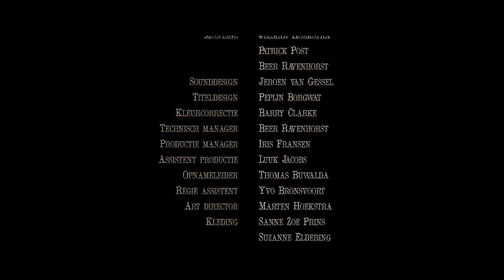'Zij die sterven gaan groeten u'.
Samen met Peggy Steenvoorden schreef Yvo Bronsvoort het scenario voor deze korte film voor het '48 Hour Film Project Rotterdam'.

Opdracht op vrijdagavond 23 augustus 19.00 uur: maak in 48 uur tijd een korte film van maximaal 7 minuten, waarin de volgende 4 verplichte elementen terugkomen:

• caracter 'Nick of Nicole van Tilburg - Minister-president';
• prop 'Zaklamp':
• line 'That's what she said' of 'Dat zei mijn vrouw vannacht ook';
• genre 'Western'.

Resultaat op zondagavond 25 augustus 19.00 uur: een bijzondere film, waarin we het onszelf niet makkelijk hebben gemaakt. Draaien met twee camera's. Meerdere verhaallijnen die pas op het eind van de film bij elkaar komen. Karakters die meerdere lagen in zich dragen en een snelle edit waarin we met 'tijd' spelen.
Van te voren was het 'alles of niets'. We wilden de regels van een korte film oprekken of eigenlijk gewoon loslaten en tarten. En dat is gelukt.

En passant leverde dat ook nog 7 nominaties op. Voor 'Best writing', 'Best directing', 'Best film, 'Best use of prop', 'Best actress' (Cheryl Moenen), 'Best actress' (Jolanda van den Berg) en voor de 'Publieksprijs'.

Maar het leverde vooral 48 hele bijzondere uren op waarin een fantastische cast en crew met heel veel passie en energie samenwerkten.

CREDITS.
Scenario:   Peggy Steenvoorden & Yvo Bronsvoort

Crew:
Director           Peggy Steenvoorden
Producer   Bart Willemsen
Supervisor   Paul Brand
Technisch manager Beer Ravenhorst
Productie manager Iris Fransen
Assistent productie Luuk Jacobs
1st assistant director   Thomas Buwalda
Regie assistent         Yvo Bronsvoort
D.O.P.           Tom Bakker
2e camera          Emo Weemhoff
Focus puller          Paco Kumar
Focus puller          Justus Engelbracht
Gaffer           Bart van Tunen
Best boy           Maxime Asscheman
Assistent licht         Eveline Haverlag
Geluid           Ruud Bouma
Art director          Marten Hoekstra
Kleding           Sanne Zoe Prins
Visagie           Marlon Thjong
Cateraar           Maarten Willemsen
Making of          Patrick Post
Making of          Wensly Francisco
Editor            Jelmar Hoekstra
Editor           Beer Ravenhorst
Sounddesign          Jeroen van Gessel
Sounddesign          Dick Kok
Titels                  Pepijn Borgwat
Post & grading         Barry Clarke
Titlesong by                 Guy Sonnen

Cast:
Nick van Tilburg         Guy Sonnen
Francine           Jolanda van den Berg
Elisabeth          Cheryl Moenen
Martin                             Bob Stoop
Carlton           Ad Fernhout
Zuster           Lilian Korzilius
Chauffeur          Jeroen van Gessel
Hitman           Thomas Buwalda

In samenwerking met:
In Case of Fire

Mede mogelijk gemaakt door:
Groen Casting

Special thanks to:
Paul Brand
Camera Rentals
Susies Saloon
Donja de Graaf
Olaf van Gerwen
Eleanor Lejarde
Mira Berkhemer